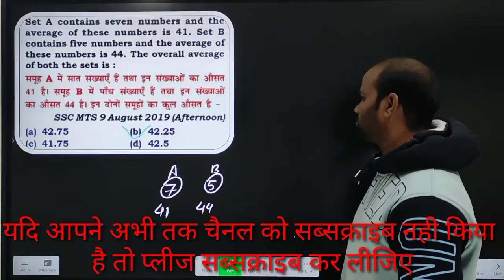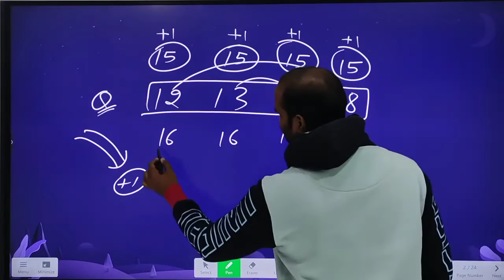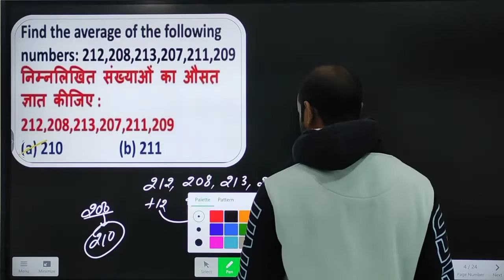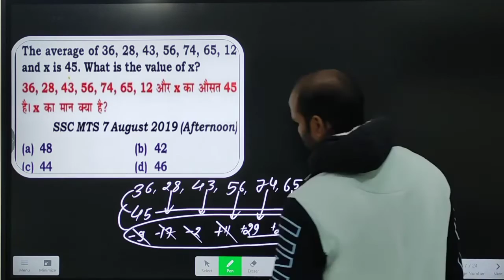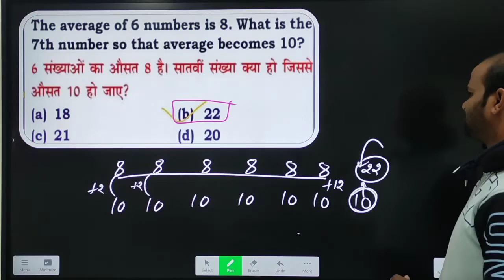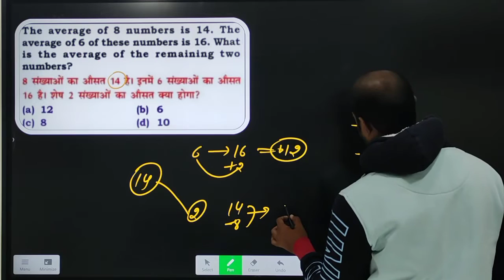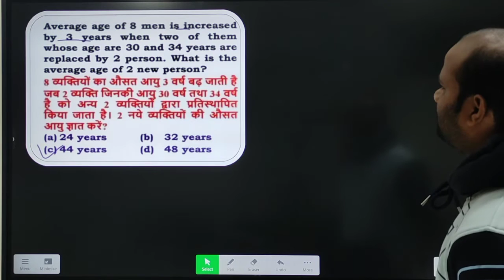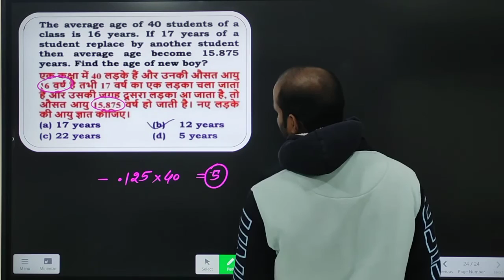Average| Class -1| MP Patwari vacancy 2022| MP SI vacancy 2022| MP forest guard vacancy 2022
Average Problems Tricks and Shortcuts || Class - 1 || SSC CHSL CPO GD 2022 || Deviation Method

In this session we have started average from basic with all the concepts and tricks especially deviation method (without multiplication) to solve average questions in second. we have discussed all the concept and methods to solve the problems related to average with their advantages and disadvantages.

 इस क्लास में हमने औसत के कांसेप्ट को समझा मुख्य तौर पर deviation method को समझा और इस method को use करके कुछ बेसिक प्रश्नों को हल किया । यह क्लास हर एक प्रतियोगी परीक्षाओं में मददगार है जैसे की एसएससी, बैंक, रेलवे , राज्यों की परिक्षा आदि